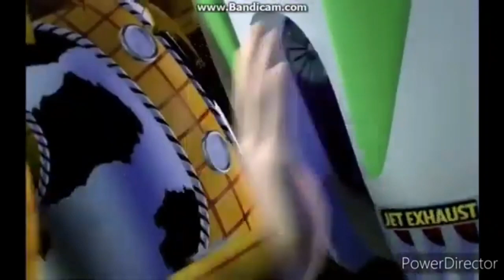buzzwing karaoke up reverse 1uur